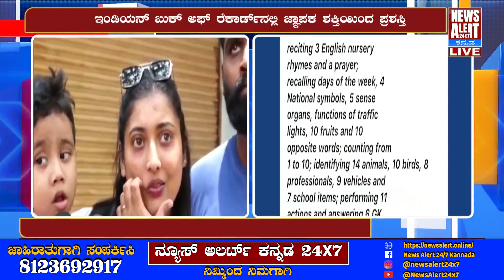Dharwad : ಇಂಡಿಯನ್ ಬುಕ್ ಅಫ್ ರೆಕಾರ್ಡ್ನಲ್ಲಿ ಜ್ಞಾಪಕ ಶಕ್ತಿಯಿಂದ ಪ್ರಶಸ್ತಿ| News Alert 24X7